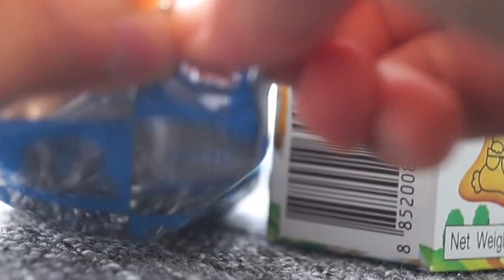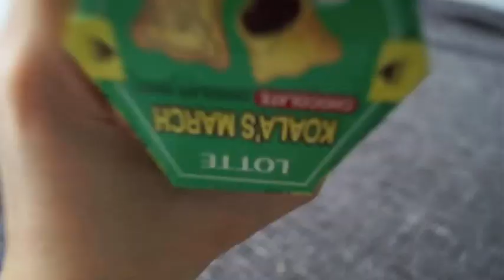lotte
LOTTE KOALA'S MARCH -the making of Choco Balls